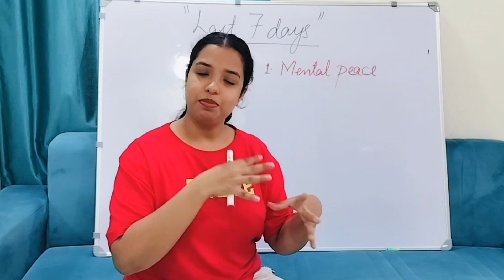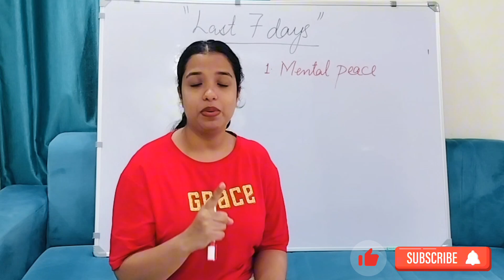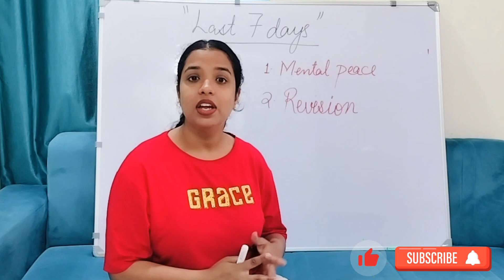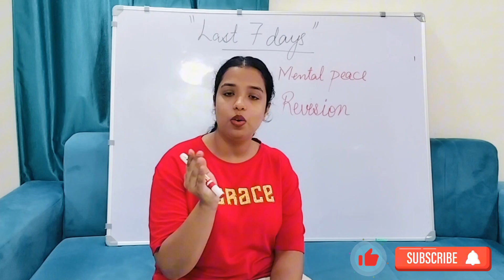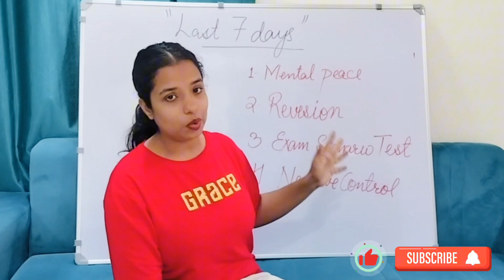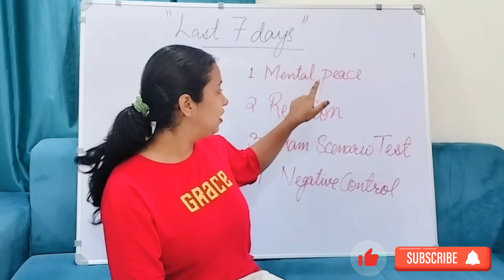Last 7 days for NORCET 06🧑‍⚕️📚